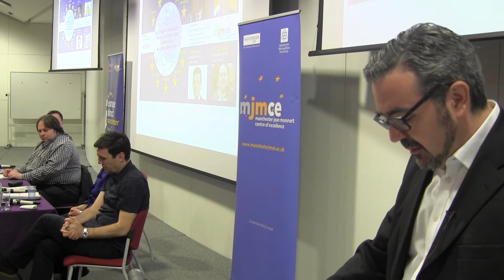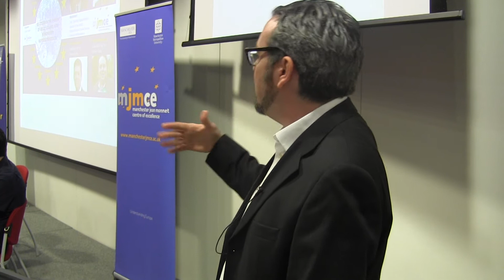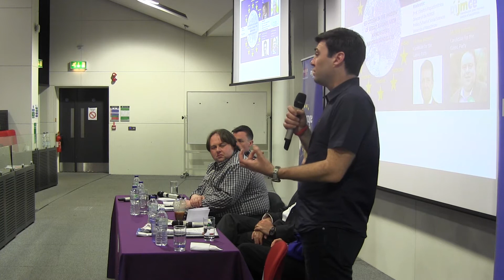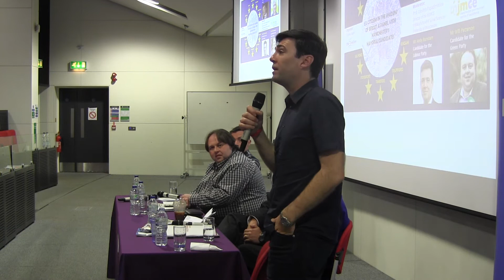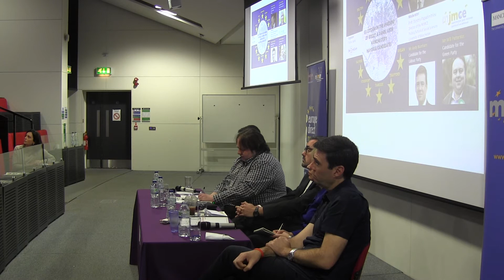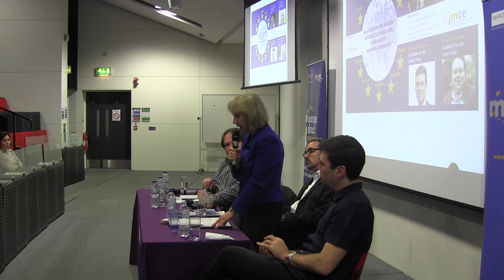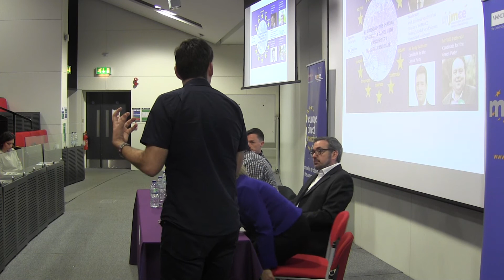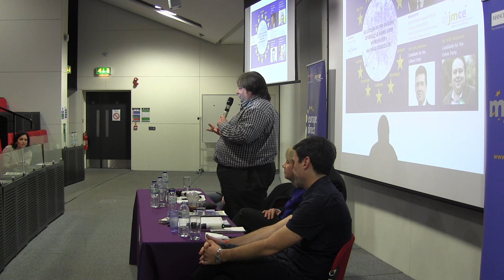EU Citizens in the Shadow of Brexit: A Panel with Manchester’s Mayoral Candidate - Part 1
Topics for debate to include social issues such as hate crime, developing cohesion within the community, improving info points for EU citizens living in Greater Manchester and how Brexit will affect NHS, research, development, academia and business / science funding.
9 Apr 2017, 13:00 – 14:30, Lecture Theatre A, University Place